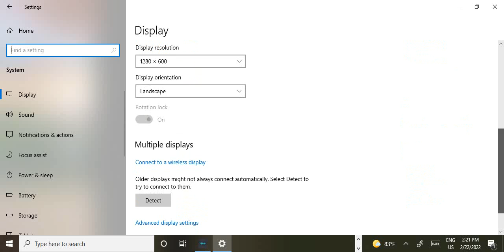garrys mod cringe gameplay